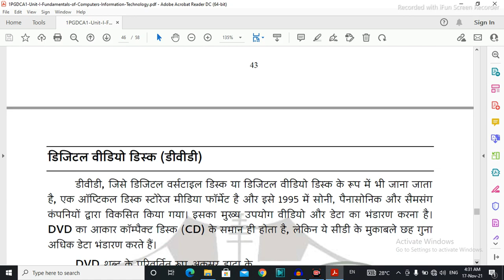38. Compact Disk in Fundamentals | PGDCA | MCU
How to Computer in PGDCA on YouTube| Computer(Basic Computers Knowledge)|  PGDCA/DCA in (Post-Graduate/ Diploma)|MCU |

Channel Name:- Shiv Technology

Live:- Jaipur(RJ), India
Home:- Gwalior,(MP)